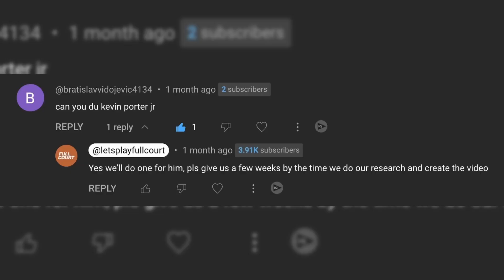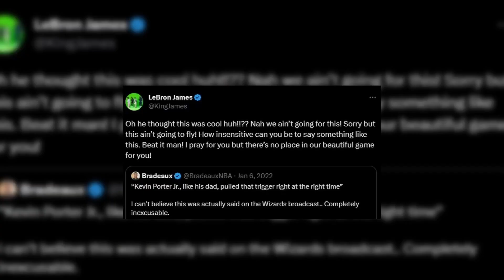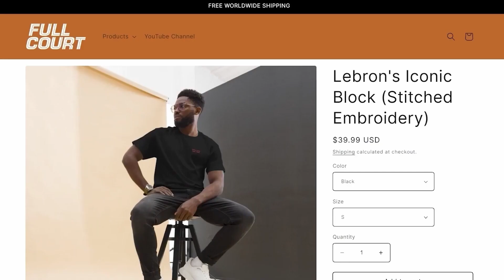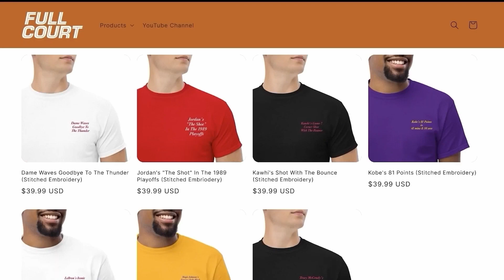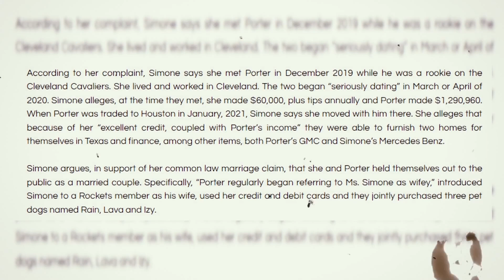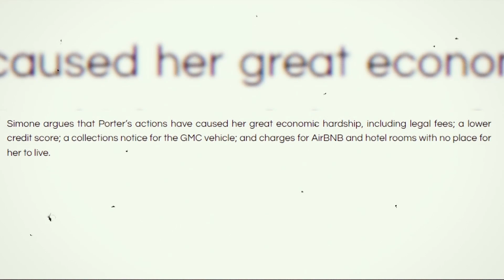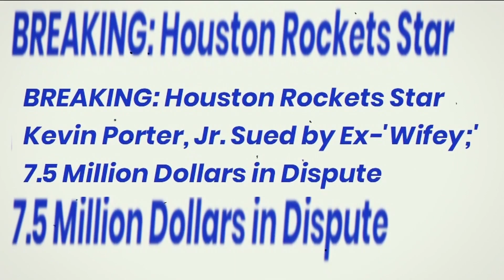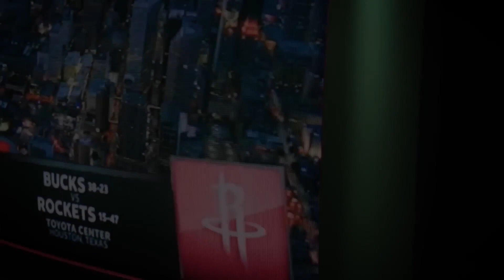Kevin Porter Jr.'s GF is a Supermodel?!?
Beautiful Girlfriends of Kevin Porter Jr.

We want to acknowledge one of our subscribers for requesting us to do this topic on Porter Jr.
We greatly appreciate your support and engagement and always listen to what you guys want! Without further ado, let's get into this!

In the high-octane world of the NBA, few names have sparked as much excitement and controversy as Kevin Porter Jr. This Houston Rockets' guard-forward has been lighting up the court with his impressive performances, including a 33-point game and a 31-point game, leaving fans on the edge of their seats. Porter's journey hasn't been without its challenges, though.

From a heated confrontation with an assistant coach that led to him leaving the arena mid-game to an announcer's insensitive comments about his father that drew criticism from the likes of LeBron James, Porter's story is as much about resilience as it is about basketball.

But as much as his on-court exploits have captivated audiences, Porter's off-court life has fans buzzing with curiosity. Known for his charisma and charm, Porter has had his fair share of romantic entanglements. The controversy against his ex-girlfriend reportedly filed a whopping 7.5 million lawsuit against him. And amidst all this, who is the special person sharing Porter's life off the court?